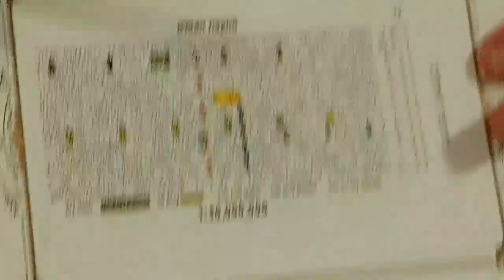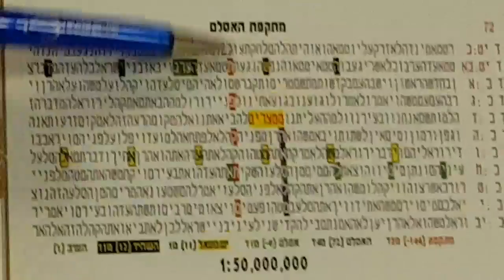מתקפת האסלם - בקודים בתורה גלזרסון